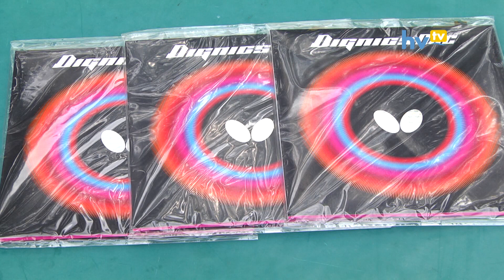Szvitacs Alexa Hajdúszoboszlón töltődött fel az olimpia előtt